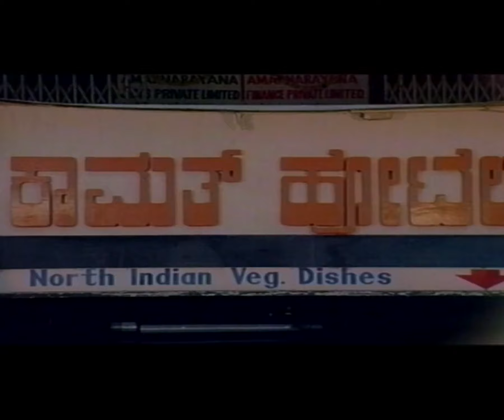Kannada Comedy Videos || Love Training Kannada Movie || Kannadiga Gold Films || HD